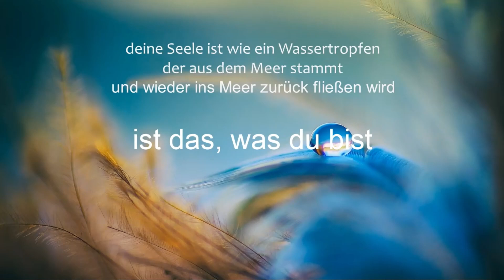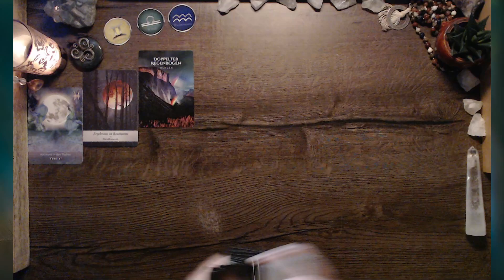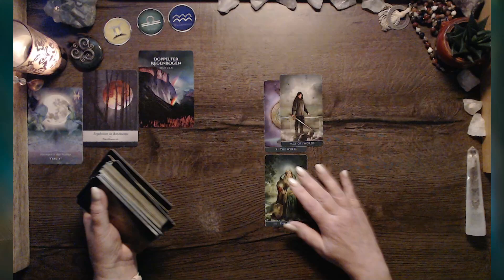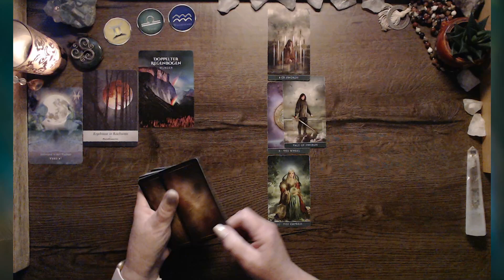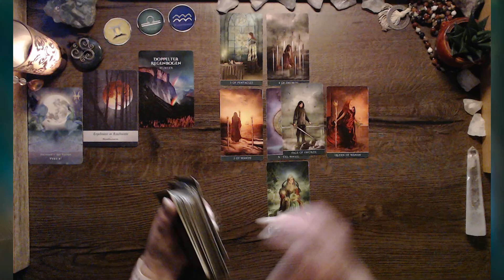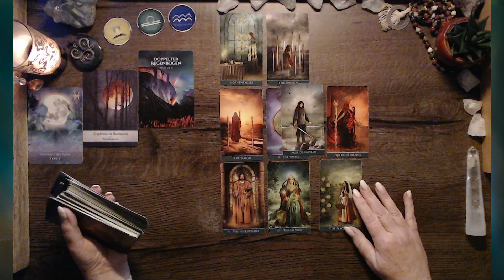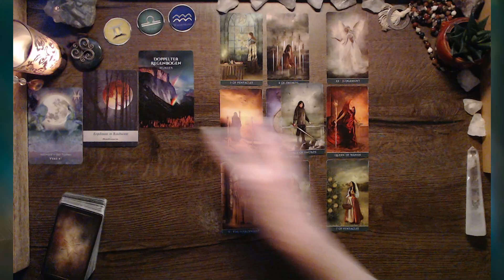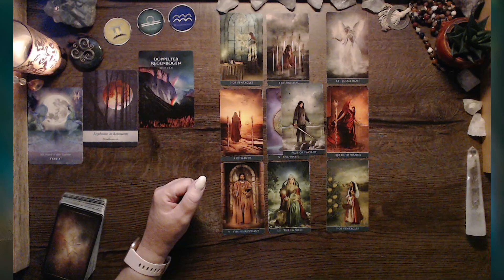Das Wunder IN DIR | spirituelle Aktivierung | VollMond | Luftzeichen | Tarot | Orakel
VIDEOBESCHREIBUNG - - - Der Mond trägt eine besondere Magie und Weisheit in sich. Und das Licht des Vollmondes lässt dich DEIN inneres Licht erkennen. Hier erhellt er aber auch die Schattenbereiche, in denen du dich vielleicht noch unsicher fühlst. Diese Mondphase lässt dich deine Emotionen auf tieferer Ebene wahrnehmen.

Spürst du dich in diesem Reading? Dann erlaube dir noch tiefer zu gehen. Hier findest du die Fortsetzung :

Wenn du DANKE sagen möchtest, freue ich mich über deine Spende
💐 HAPPY-BIRTHDAY-READING 💐 Hier schaue ich energetisch und mit dem Tarot auf deinen Geburtstag. Wir schauen auf die Highlights, das Geschenk und darauf, wie sich dein Licht nun ausdehnen möchte.
- Sacred Destiny - Orakel zur Heiligen Bestimmung von Denise Linn
- Golden Tarot von Kat Black
- Influence of the Angels Tarot von Jody Boginski Barbessi